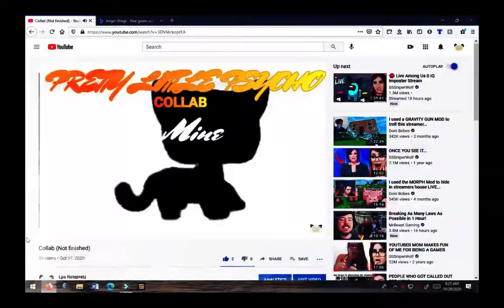Pretty Little Psycho Collab ft. LPSyiyi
Here is LPSyiyi's channel! They are amazing!
This is halloween themed!